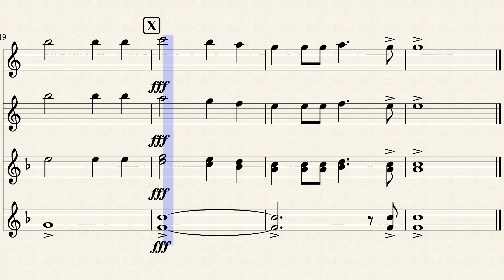Backyardigans Sax FF (Concert Eb) by J. Halli